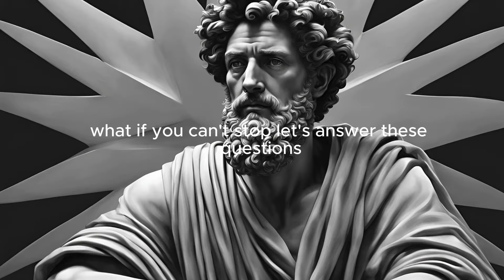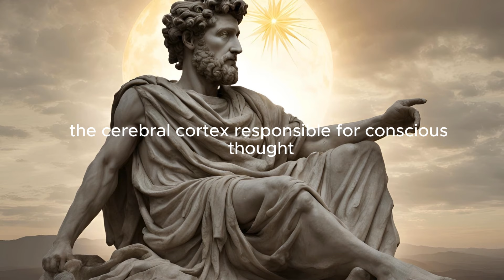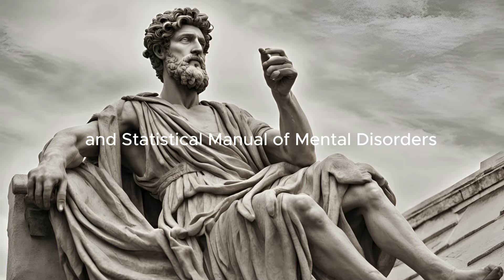NEVER AGAIN Shocking Masturbation Story: Quit Now with Stoicism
stoicism NEVER AGAIN will you masturbate after seeing this story. STOP NOW (Stoicism)

In our modern world, we've often been told that masturbation is completely normal. But to what extent? How frequently can one engage in it without being considered addicted? What happens if you can't stop? In this video, we’ll address these questions and explain why you should consider stopping this seemingly normal act that hides a trap for your life.

Before we dive in, I apologize for the exaggerated cover, but it was necessary to capture your attention on this pressing 21st-century issue that weakens and harms both our youth and adults, leaving us without willpower. You’ll understand what happens to our brain scientifically and philosophically, and learn what Stoicism has to teach us about this vice. Now, let’s begin.

Modern medicine states that masturbation is completely normal, not only in humans but also in dogs and other mammals. However, this view hasn’t always been held. In the past, masturbation was seen as immoral, especially in men, because it prevented reproduction. For women, it was believed to distance them from men by finding pleasure alone. Additionally, it was thought to cause diseases, making it inadvisable to practice at all.

Returning to the present, what do we know about masturbation, especially for men suffering from insomnia? It’s known to induce sleep. The French Institute of Health and Medical Research concluded that the male brain deactivates sexual desire after orgasm. The cerebral cortex, responsible for conscious thought, goes to rest after climax, facilitating sleep. Many men fall asleep after sexual activity.

But what’s the problem? Hidden within its benefits is a trap. Masturbation releases dopamine in your brain, responsible for feelings of pleasure, calm, and stress relief. This pleasurable sensation can become addictive. The Diagnostic and Statistical Manual of Mental Disorders incorporated hypersexuality disorder in 2017, classifying excessive masturbation under obsessive-compulsive disorder. This vice can lead to mental and familial destruction, making you a slave to your lack of control, seeking relationships with prostitutes, engaging in sex with multiple people, and consuming excessive pornography.

Addiction to masturbation stems from chemicals released in the brain. As our brain adapts, it craves more dopamine to achieve the same pleasure, leading to a cycle of excessive masturbation. Your brain starts blocking receptors to stop you, resulting in frustration and an insatiable hunger for pleasure, similar to smokers, chocoholics, or alcoholics.

So, what does Stoicism have to do with this? Stoics like Seneca, Marcus Aurelius, and Epictetus, masters of self-control and wisdom, viewed pleasure and lust from a unique perspective. For Stoics, masturbation wasn’t just a quest for carnal satisfaction but an opportunity to explore the limits of the body and mind. They saw it as an exercise in self-awareness and a path to true freedom. Epictetus asserted that self-control, not nights of pleasure, distinguishes a good person. Enjoying pleasure while understanding and containing it is a hallmark of someone with higher self-awareness.

Every action has consequences not just for us but for the natural order of the universe. Succumbing to intense desires, like uncontrolled masturbation, disrupts our connection with nature, valued by the Stoics. We become prisoners of our desires, drifting away from inner serenity. Compulsive masturbation triggers an emotional whirlwind of guilt, shame, and dissatisfaction. Stoics teach us to control intense emotions through introspection and self-regulation, managing them healthily and constructively.